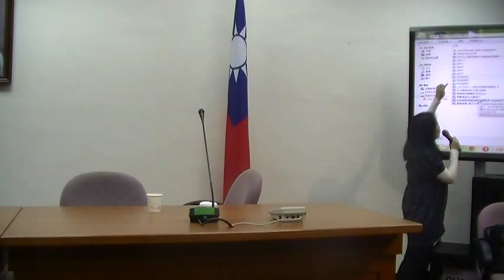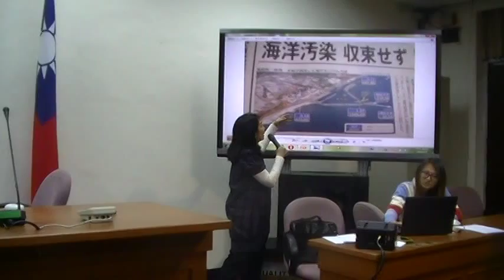慈蓉問劉黎兒家後院挖個洞埋輻射除污物質的想法？MOV1E2MOV1E2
結識『流言終結者』在『旅日作家 劉黎兒 主講：我們不能再賭了，台灣廢核條件世界第一』 影音紀實